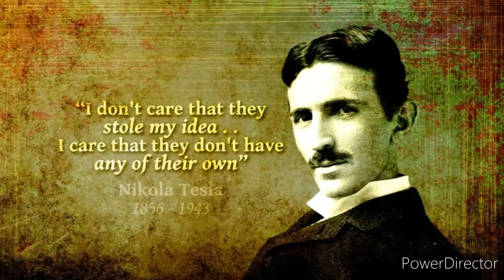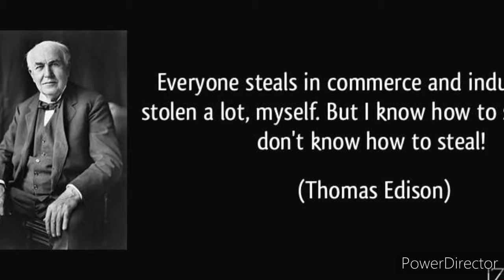Tesla VS Edison